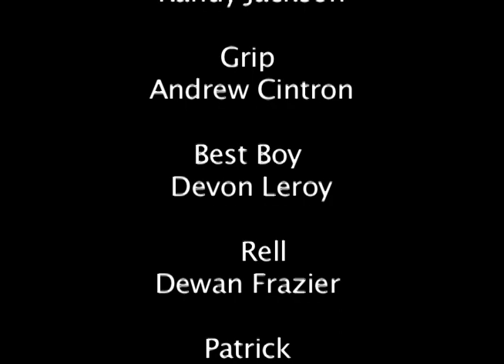SOUTHSIDE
This is a short film my group and I made for our schools 24hr film competition, which basically we have 24 hours to make a short film.  We had quit a few technical and editing problems, and not enough time to fit a nice script around several lines of dialog the school required us to include in the film, but all in all I am proud that we accomplished our goal of completing a short in 24hrs.  Special Shout out to all the actors and extras who participated!

We are trying to get better with each step

TEAM SOUTHSIDE - Rahman Fleming - Producer/Director, Monique Mayfield - Director of Photography, Randy Jackson - Co-D.P., Andrew Citron, Devon LeRoy, Dewan Frazier - Lighting and Grip!

Actors in order of Appearance - Andre Autry, Andrew Citron, Tyron Williams, Devon Leroy, Randy Jackson, Dewan Frazier, Franky Hustle, and Dan Cunningham